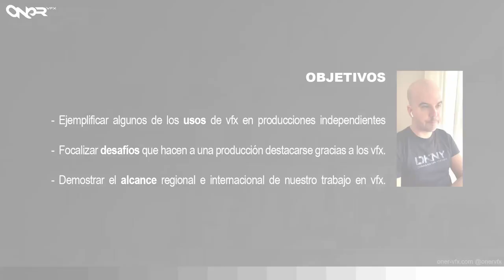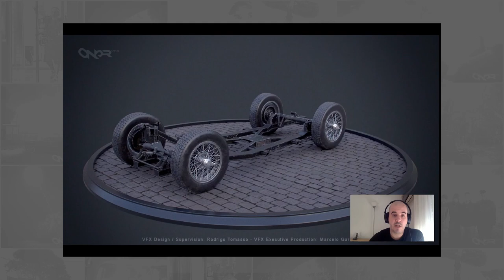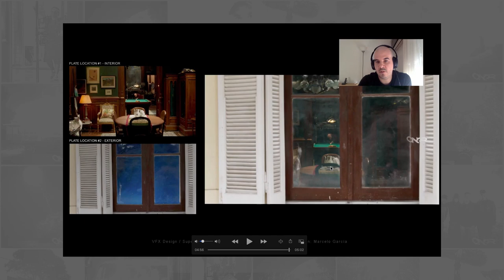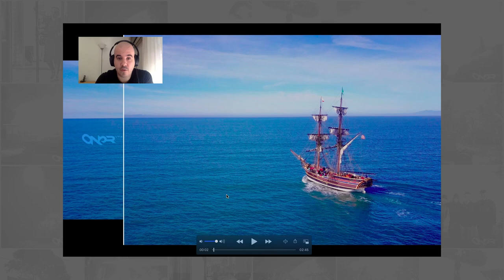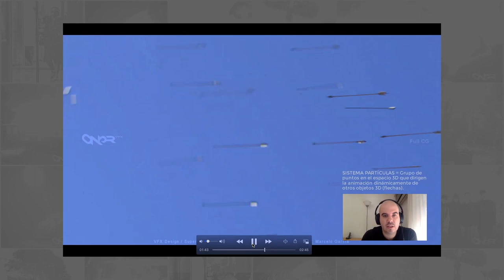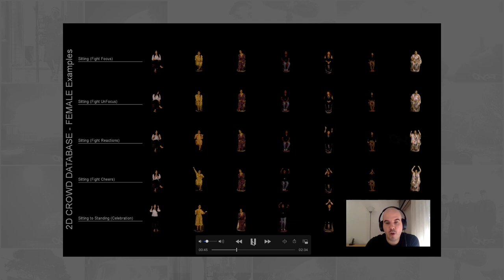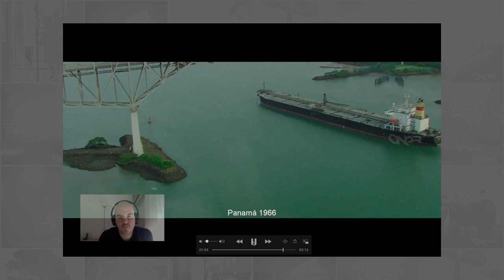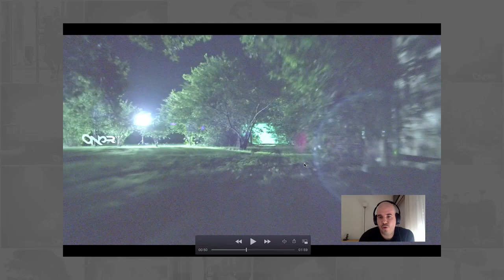VFX como Soporte de Producción de Cine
Este webinar en español tiene como objetivo dar a conocer nuestro alcance como estudio boutique demostrando el "valor agregado" que aportamos a diferentes producciones cinematográficas mediante el uso de los EFECTOS VISUALES GENERADOS POR COMPUTADORA y estando siempre en soporte de lo que se quiere CREAR y por sobre todo... CONTAR.

No solo trazamos un recorrido referencial de nuestras participaciones desde lo nacional (Argentina) hasta producciones de corte internacional (Worldwide) sino que también evidenciamos parte del cómo trabajamos además de mostrar diferentes tipos de usos del cual nos proveen los efectos visuales.

Este webinar fue desarrollado en el marco del evento de tecnologías audiovisuales CAPER2020. Esperamos que les sea interesante.

Se agradecen los likes y suscripciones al canal.

Muchas gracias

Redes: @onervfx / @rodrigotomassovfx